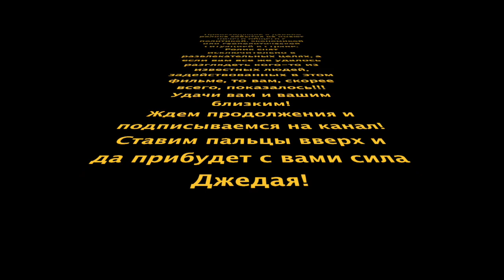e-revo traxxas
e-revo traxxas 1/10